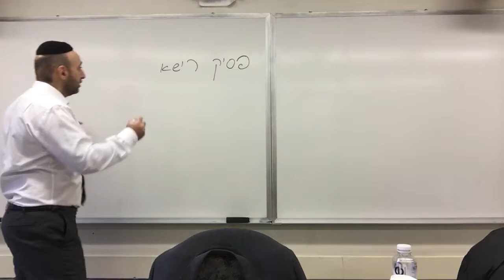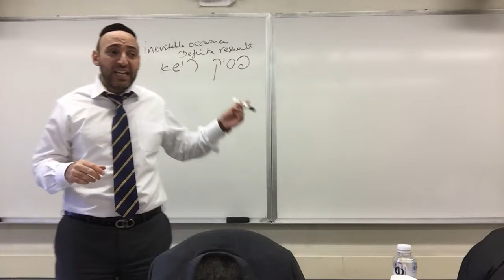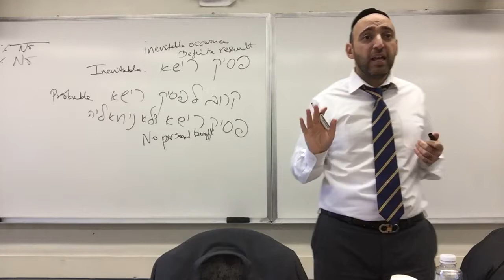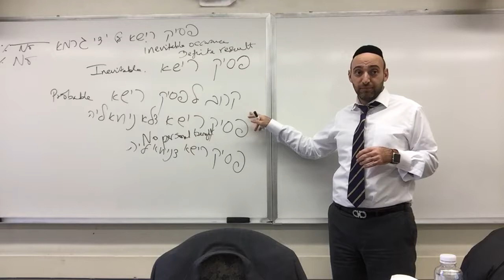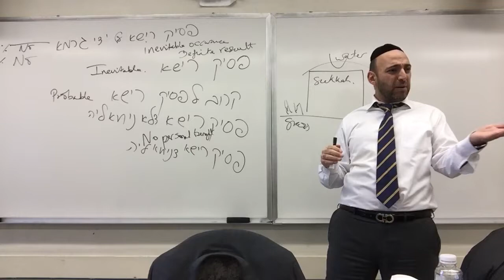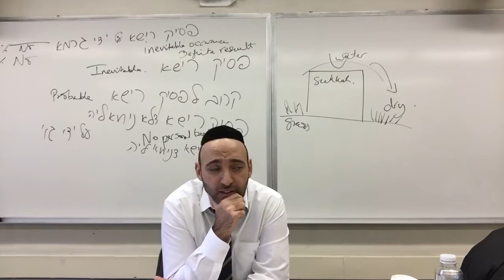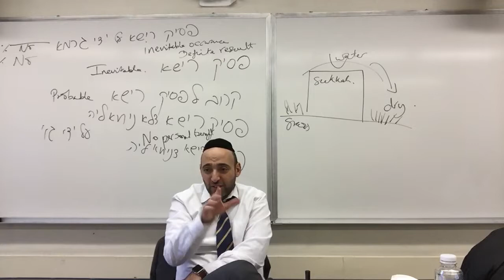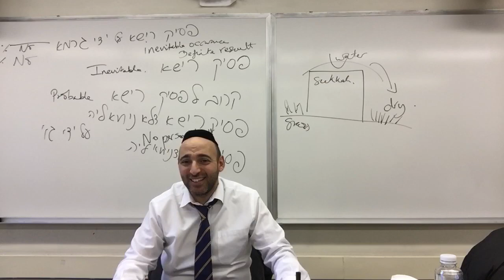Laws of Shabbat. Part Three: Pesik Reisha.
Given at Stern College for Women. NYC
This is part three of the laws of Shabbat class.
One of the exceptions to Melechet Machshevet is the secondary but inevitable action called Pesik Reisha.

There are times when you can employ this method in order to perform a Melacha even though this is the most stringent of Shabbat violations.